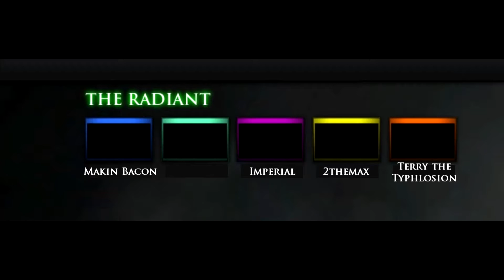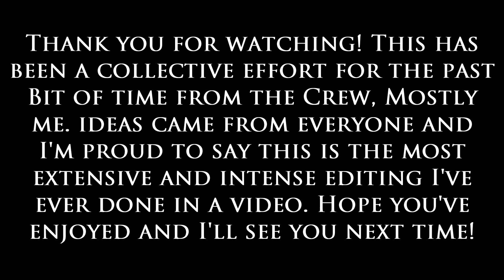A Common DOTA Match with Friends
SMEXUAL, after a long time of work, here is the worst thing I've ever shat out onto this channel. Hope you enjoy!